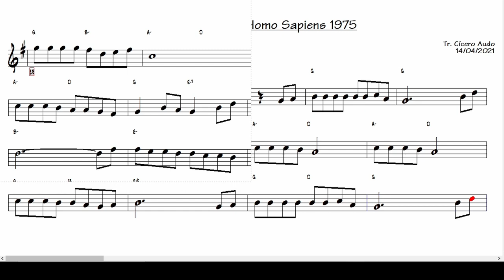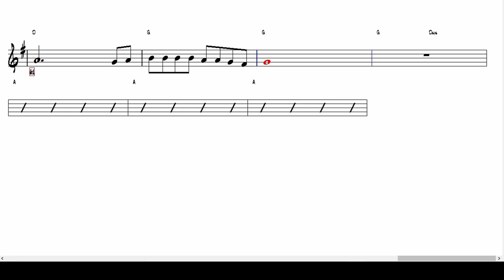Tornerai, tornerò - Homo Sapiens 1975 (Alto Sax Eb) [Sheet music]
Play today this great international success: Tornerai, tornerò first release by Homo Sapiens, written by Roberto Vecchioni, Marinco Rigaldi, 1975.